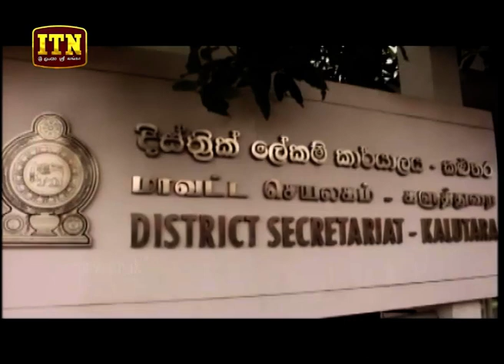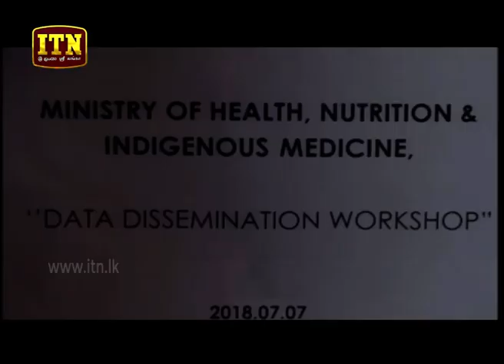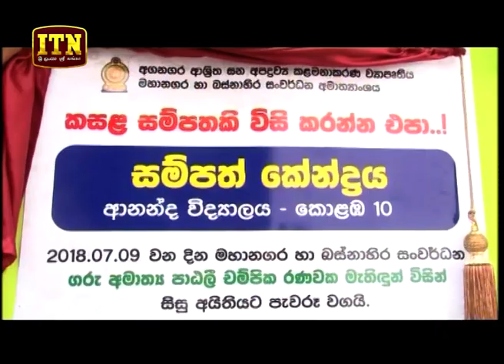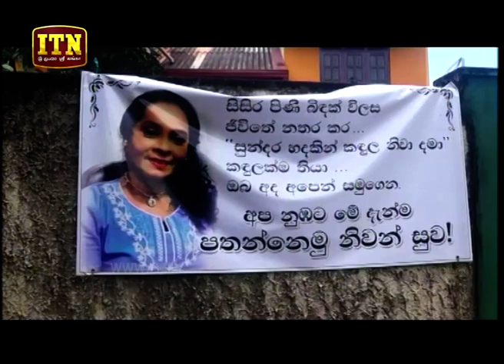ITN News 2018-07-10 | 12.00 PM